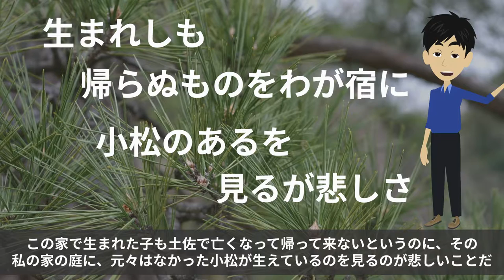【アニメで古文】土佐日記・帰京（あらすじまとめ）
HPでも解説しています！